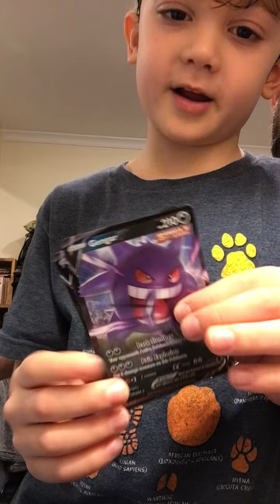Pokémon Opening Packs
Searching for holographics